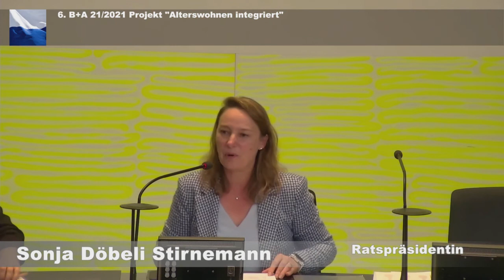Sitzung Grosser Stadtrat Luzern vom 23. September 2021 (Vormittag)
Anlässlich der 15. Ratssitzung des Grossen Stadtrates vom 23. September 2021 im Kantonsratssaal des Regierungsgebäudes des Kantons Luzern wurden folgende Beschlüsse gefasst:

- Die Interpellation 111, Silvio Bonzanigo vom 1. Juni 2021: «Erweiterung Cheerstrasse, Knoten Bodenhof: Hat die Stadt Luzern den Kontakt mit dem Kanton rechtzeitig gewahrt?», wurde zurückgezogen.
- Die dringliche Behandlung des Postulates 122, Irina Studhalter namens der G/JG-Fraktion vom 17. August 2021: «Humanitäre Krise in Afghanistan: Schutz für vulnerable Personen», wurde beschlossen. Das Postulat wurde überwiesen.
- Die dringliche Behandlung des Postulates 123, Silvio Bonzanigo vom 1. September 2021: «Öffentliche Auflagen und Einsprachemöglichkeiten dürfen keine Farce sein», wurde abgelehnt.
- Die dringliche Behandlung der Interpellation 127, Thomas Gfeller namens der SVP-Fraktion, Silvio Bonzanigo sowie Michael Zeier-Rast namens der CVP-Fraktion vom 13. September 2021: «Nach der abgesagten Määs 2021», wurde beschlossen. Die Interpellation wurde beantwortet.
- Die dringliche Behandlung des Postulates 128, Christa Wenger, Christian Hochstrasser, Barbara Irniger und Christov Rolla vom 13. September 2021: «Das Grundstück Buobenmatt in den Planungsperimeter für das neue Theater einbeziehen», wurde abgelehnt.
- Der Bericht und Antrag der Geschäftsprüfungskommission vom 26. August 2021: «Ombudsstelle der Stadt Luzern: Teilrevision des Reglements über die Ombudsstelle der Stadt Luzern vom 31. Januar 2013 (sRSL 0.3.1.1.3); Wahl der Ombudsperson und der Stellvertretung für die Amtsdauer vom 1. Januar 2022 bis 31. Dezember 2025; Erhöhung Pensum der Ombudsperson» wurde beschlossen.
- Der Bericht und Antrag 20/2021 vom 9. Juni 2021: «Stadtklima-Initiative: Stadtklima-Initiative («Weniger Beton und Asphalt – mehr natürliche Flächen in Luzern»); Gegenvorschlag, Sonderkredit» wurde mit einer Protokollbemerkung, zwei Aufträgen und Änderungen beschlossen. Die Initiative wurde zurückgezogen.
- Das Postulat 63, Roger Sonderegger und Michael Zeier-Rast namens der CVP-Fraktion vom 9. Februar 2021: «Begrünung von Parkplätzen», wurde überwiesen.
- Der Bericht und Antrag 18/2021 vom 2. Juni 2021: «Entwicklungskonzept für das linke Seeufer und das Gebiet Tribschen II: Umsetzungsprojekte» wurde mit vier Protokollbemerkungen beschlossen.
- Der Bericht und Antrag 21/2021 vom 23. Juni 2021: «Projekt ‹Alterswohnen integriert›: Bericht zum Projektstart; Nachtragskredit» wurde mit einem Auftrag und elf Protokollbemerkungen beschlossen.
- Der Bericht und Antrag 19/2021 vom 2. Juni 2021: «Neues Luzerner Theater: Neubau / Architekturwettbewerb; Rahmenbedingungen; Verfahren, Programm und Kosten; Sonderkredit» wurde mit einer Änderung beschlossen.
- Die Motion 66, Christov Rolla, Michael Zeier-Rast, Adrian Albisser, Tamara Celato, Mike Hauser, Marc Lustenberger, Jona Studhalter, Judith Wyrsch und Lisa Zanolla namens der Bildungskommission vom 18. Februar 2021: «Erarbeitung der Kulturstrategie breit abstützen», wurde überwiesen.
- Die Motion 52, Mike Hauser namens der FDP-Fraktion, Michael Zeier-Rast namens der CVP-Fraktion, Jörg Krähenbühl namens der SVP-Fraktion, Adrian Albisser namens der SP-Fraktion und Judith Wyrsch namens der GLP-Fraktion vom 5. Januar 2021: «Billettsteuer», wurde überwiesen.
- Die Motion 4, Jona Studhalter, Irina Studhalter und Martin Abele namens der G/JG-Fraktion vom 4. September 2020: «Eröffnung der Legislatur durch jüngstes Ratsmitglied», wurde überwiesen.
- Die Motion 14 wurde als Postulat überwiesen.
- Die Interpellation 69, Regula Müller und Tamara Celato namens der SP-Fraktion vom 1. März 2021 wurde beantwortet.
- Die Interpellation 58, Lena Hafen und Simon Roth namens der SP-Fraktion vom 1. Februar 2021 wurde beantwortet.
- Das Postulat 60, Roger Sonderegger und Peter Gmür namens der CVP-Fraktion vom 4. Februar 2021 wurde aus zeitlichen Gründen nicht behandelt.
- Die Interpellation 65, Sandra Felder-Estermann, Mike Hauser und Marc Lustenberger namens der FDP-Fraktion vom 15. Februar 2021 wurde aus zeitlichen Gründen nicht behandelt.
- Die Interpellation 98, Patrick Zibung und Thomas Gfeller namens der SVP-Fraktion vom 10. Mai 2021wurde aus zeitlichen Gründen nicht behandelt.
- Die Interpellation 55, Martin Abele namens der G/JG-Fraktion vom 25. Januar 2021 wurde aus zeitlichen Gründen nicht behandelt.
- Die Interpellation 99, Patrick Zibung und Thomas Gfeller namens der SVP-Fraktion vom 10. Mai 2021 wurde aus zeitlichen Gründen nicht behandelt.
- Das Postulat 84, Claudio Soldati und Tamara Celato namens der SP-Fraktion vom 12. April 2021 wurde aus zeitlichen Gründen nicht behandelt.
- Das Postulat 85, Claudio Soldati und Tamara Celato namens der SP-Fraktion vom 12. April 2021 wurde aus zeitlichen Gründen nicht behandelt.